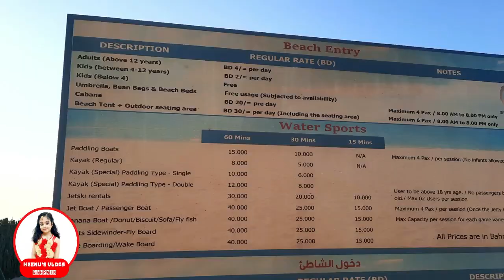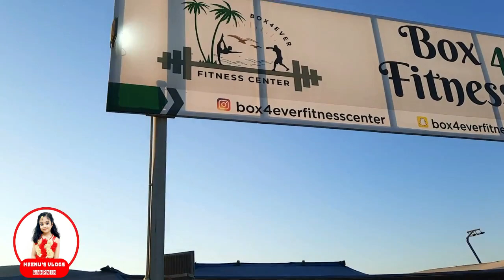Water Garden City Beach|Bahrain|Water Sports|Fun|Entertainment|Kids Activity